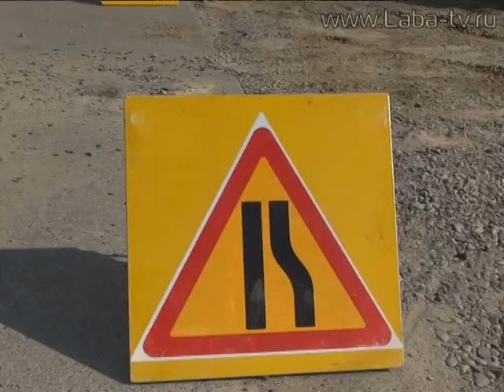Игорь Чагаев раскритиковал строительство тротуара на ул Свободы.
Игорь Чагаев раскритиковал строительство тротуара на ул Свободы. Подрядчику дали неделю неделю на исправление замечаний.